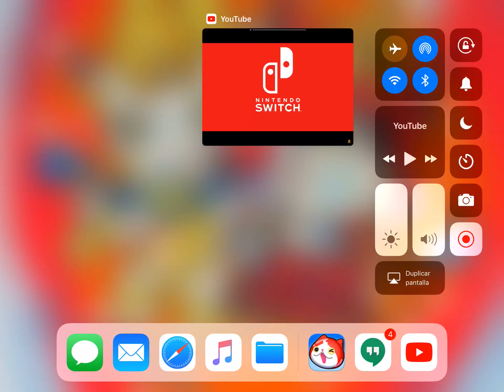Mario + Rabbits Kingdom Battle Donkey Kong Adventure trailer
¡En este vídeo de Mario + Rabbits Kingdom Battle os enseño el nuevo DLC!